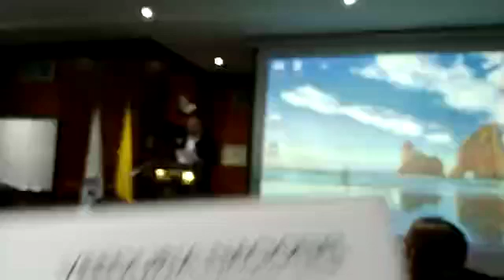Defensor del Pueblo - Dr. Carlos Alfonso Negret - II – Monitoreo a los servicios de Urgencias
Desde la Veeduría Nacional de la Participación y Acción Comunal VENACOM se realiza seguimiento a las diferentes acciones generadas en la comunidad y que afectan directa e indirectamente a tod@s nuestros afiliados de la Acción Comunal, en esta ocasión realizamos acompañamiento en la presentación de informes defensoriales “Derecho a la salud – Monitoreo a los servicios de urgencias de IPS en Colombia” y “Factores que inciden en la garantía del Derecho a la Salud de la Población Víctima del Conflicto Armado”.

“Un trabajo realizado por los defensores regionales y servidores Públicos de la Defensoría del Pueblo a nivel nacional y demás personas que colaboraron en la realización de la aplicación de los instrumentos en las distintas ciudades del país”.

La finalidad del ente Defensorial es la protección de los derechos humanos y de las libertades de todas las personas frente a actos, amenazas o acciones ilegales, injustas, irrazonables, negligentes o arbitrarias de cualquier autoridad o de los particulares. La Defensoría del Pueblo se instituye, entonces, como el organismo tutelar de los derechos y garantías de los habitantes del territorio nacional como de los colombianos residentes en el exterior.

Según el artículo 3 del Decreto 492 de 1990 “Por el cual se reglamenta parcialmente los servicios de urgencias y se dictan otras disposiciones” define de forma amplia así: “URGENCIA”. Es la alteración de la integridad física y/o mental de una persona, causada por un trauma o por una enfermedad de cualquier etiología que genere una demanda de atención médica inmediata y efectiva tendiente a disminuir los riesgos de invalidez y muerte.

Con el fin de garantizar el derecho fundamental a la salud de los usuarios y el acceso a los servicios de urgencias de calidad, la Resolución 5596 de 2015 hace la selección y clasificación que permite determinar la prioridad con la cual se atenderán los usuarios, basados en sus necesidades terapéuticas y recursos disponibles.

Con este mecanismo, las IPS deben realizar una valoración clínica breve que determina la prioridad en que un paciente será atendido. El “Triage”, como proceso dinámico que es, cambia tan rápidamente como lo puede hacer el estado clínico del paciente.

El “Triage” no podrá ser empleado como un mecanismo para la negación de la atención de urgencias.

Triage I: Requiere atención inmediata. La condición clínica del paciente representa un riesgo vital y necesita maniobras de reanimación por su compromiso ventilatorio, respiratorio, hemodinámico o neurológico, perdida de miembro u órgano u otras condiciones que por norma exijan atención inmediata.
(Requiere atención inmediata)

Triage II: La condición clínica del paciente puede evolucionar hacia un rápido deterioro o a su muerte, o incrementar el riesgo para la pérdida de un miembro u órgano, por lo tanto, requiere una atención que no debe superar los treinta (30) minutos. La presencia de un dolor extremo de acuerdo con el sistema de clasificación usado debe ser considerada como un criterio dentro de esta categoría.
(Requiere una atención en máximo 30 minutos)

Triage III: La condición clínica del paciente requiere de medidas diagnósticas y terapéuticas en urgencias. Son aquellos pacientes que necesitan un examen complementario o un tratamiento rápido, dado que se encuentran estables desde el punto de vista fisiológico aunque su situación puede empeorar si no se actúa.
(Requiere atención en 30 minutos)

Triage IV: El paciente presenta condiciones médicas que no comprometen su estado general, ni representan un riesgo evidente para la vida o pérdida de miembro u órgano. No obstante, existen riesgos de complicación o secuelas de la enfermedad o lesión si no recibe la atención correspondiente.
(Requiere atención menor de 1 hora)

Triage V: El paciente presenta una condición clínica relacionada con problemas agudos o crónicos sin evidencia de deterioro que comprometa el estado general de paciente y no representa un riesgo evidente para la vida o la funcionalidad de miembro u órgano.
(Requiere una atención de un tiempo estimado de dos horas)

Los tiempos de atención no aplican en situaciones de emergencia o desastre de múltiples víctimas.

Las responsabilidades en la implementación del “Triage” y sus categorías, por parte de las IPS y las Entidades Responsables del pago de los servicios de salud, se encuentran en el artículo 6 y 7 de la Resolución 5596 de 2015.

Para un análisis legal y jurisprudencial de la ley estatutaria de salud, Ley 1751 de 2015 y/o normas complementarias en salud se pueden remitir a: